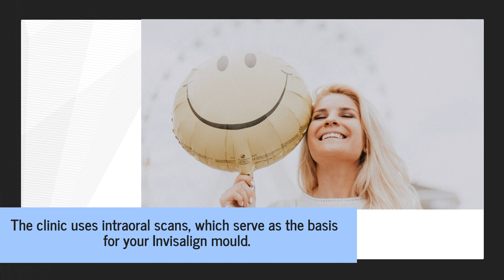Mt. Eden, Auckland Dental Practice: Why Invisalign Braces Are Perfect For Adult Patients